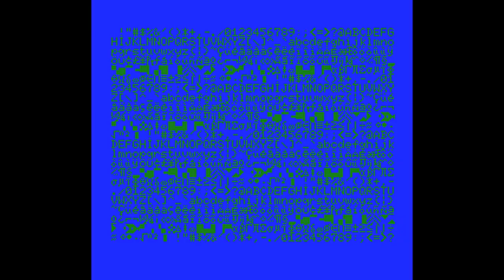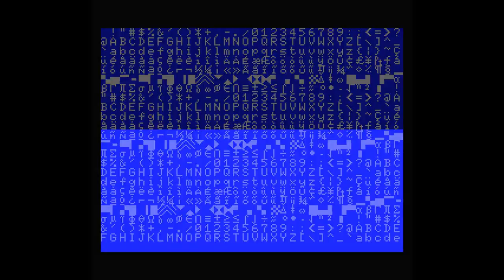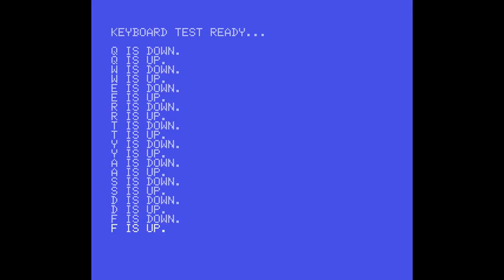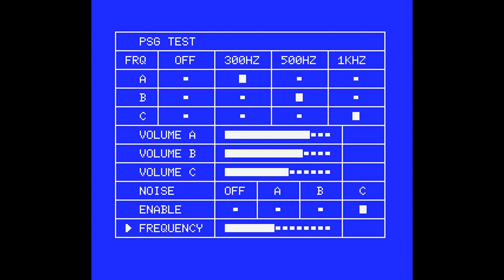MSX Diagnostics 1.2.0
MSX Diagnostics

MSX Diagnostics es un programa para el diagnóstico básico del hardware de los ordenadores de la familia MSX.
Programado por completo en lenguaje ensamblador, es el primer proyecto «serio» que he realizado usando este lenguaje.

El objetivo de este proyecto es ayudar a las personas que como yo, nos dedicamos a la reparación y restauración de ordenadores y videoconsolas clásicas y que en muchos casos es difícil o engorroso verificar el funcionamiento de ciertas partes del hardware, como los joysticks, el sonido o todas las teclas del teclado.

La versión actual del programa está provista de las siguientes funcionalidades:

- SCREEN 0
 Verifica el funcionamiento de la VDP en modo 0, mostrando todos los caracteres disponibles llenando la pantalla. Se puede cambiar el color de texto y del fondo entre los 15 disponibles.

- SCREEN 1
 Igual al test de SCREEN 0, pero usando el modo 1. En este test además es posible cambiar el color del borde.

- SCREEN 2
 Usa el modo 2 de la VDP para mostrar diversas imágenes a base de tiles. Algunas de las imágenes incorporadas se pueden usar además para el ajuste de geometría y del color del monitor o de la salida de video. También es posible cambiar el color del borde de la imagen en cualquier momento.

- SCREEN 3
 Usa el modo 3 para mostrar varios patrones diferentes diversos colores. En este caso también se puede cambiar el color del borde.

- SPRITES
 Usando el modo 2, muestra en pantalla el número máximo de sprites permitido en MSX1 a un tamaño de 16×16. Este test además permite activar o detener el movimiento automático de estos sprites.

- MONITOR COLOR
 Muestra en pantalla cada uno de los colores básicos (rojo, verde, azul), así como el blanco, el negro y un modo en bucle que muestra todos los colores de la paleta de MSX1 del 2 al 15, siendo además posible modificar el tiempo de espera entre cambios. Útil para verificar la pureza del color del monitor o ajustar la salida de video compuesto o RGB.

- KEYBOARD
 Permite comprobar el funcionamiento de todas las teclas básicas del teclado. A parte de mostrar un mensaje en pantalla al pulsar y soltar la tecla, cambia el color del fondo de la pantalla y emite dos sonidos diferenciados, facilitando el diagnóstico del teclado sin tener que mirar la pantalla.

- JOYSTICK
 Verifica el funcionamiento de los dos puertos o de los joysticks o gamepads conectados al MSX, mostrando en pantalla la pulsación de las
 4 direcciones y los dos botones de los mandos.

- PSG
 Verifica el funcionamiento del PSG (Programmable Sound Generator) del ordenador, pudiendo especificar el tono y el volumen en cualquiera de los 3 canales disponibles, además de poder asignar el generador de ruido (noise) a cualquiera de estos canales. También es posible escoger la frecuencia del generador de ruido.

- MIXED MODE
 Prueba para que podamos verificar si nuestra VDP dispone y es compatible con el modo mixto (texto + gráficos) no documentado por Texas Instruments
 Algunas VDP clónicas no disponen de el en algunas revisiones. El modelo de MSX más conocido por no ser compatible es el HX-10 de Toshiba.

- SYSTEM INFO
 Muestra un resumen de las características técnicas de nuestro equipo, como el modelo de MSX (1, 2, 2+ o Turbo-R), la RAM y VRAM instaladas y su ubicación, el diseño de slots, la VDP instalada y a que frecuencia de refresco está funcionando y en los modelos msx2 y superiores la fecha y hora del RTC interno.

- RAM LAYOUT
 Muestra un resumen de la memoria RAM detectada y su distribución en el sistema de slots/subslots y mappers.

El programa se distribuye en formato ROM, DISK, CAS y archivo de audio WAVE a 1200 y 2400 baudios, así como los binarios de 32k y 64k listos para grabar en una memoria PROM, EPROM, etc.